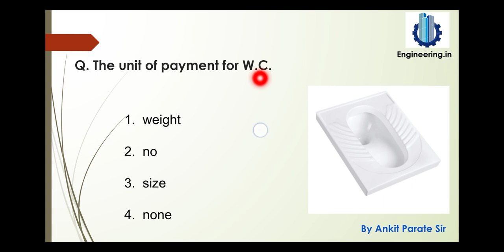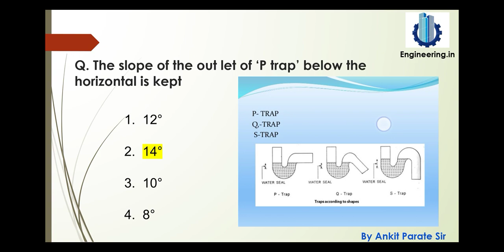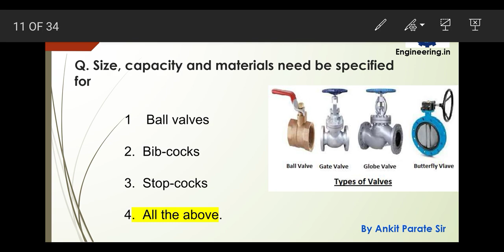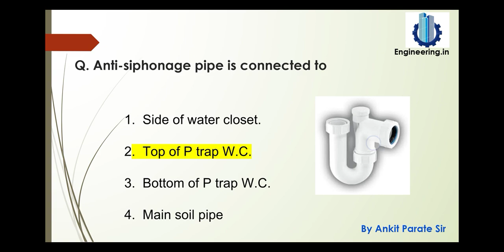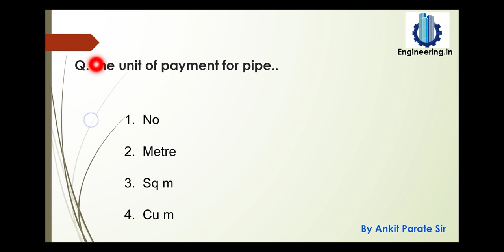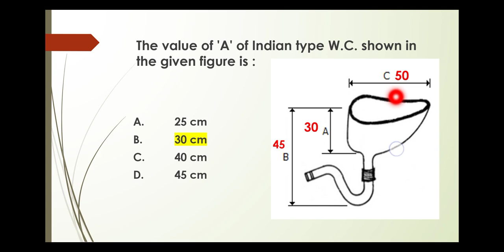QSC 2 lecture 4 for rgpv diploma exam 2020 | QSC 2 mcqs for rgpv | diploma civil engineering lecture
ENGINEERING.IN (Engineering dot in )has been established with the goal of imparting technical education to the students & engineering in india.

Rgpv diploma online exam,
rgpv exam 2020 I
qsc objective questions
civil engineering mcq
qsc 2 objective questions
qsc 2 mcqs
qsc questions
qsc 2 questions
Qsc for civil engineering
qscl lectures
Qsc  2 civil engineering
Quantity surveying and costing lecture
PHE mcqs
polytechnic classes
rgpv exam
polytechnic exam
polytechnic civil engineering
engineeringdotin
public health engineering questions
phe civil engineering
civil  lecture
rgpv diploma online classes
rgpv diploma news
polytechnic classes online
diploma classes online
diploma classes
polytechnic online classes 2020
polytechnic exam question
polytechnic semester exam
polytechnic civil 6th semester
polytechnic final year exam
rgpv class
QSC 2 lecture
rgpv diploma exam 2020
QSC 2 mcqs for diploma
diploma civil engineering mcqs
rgpv mock test
rgpv exam
rgpv latest news
QSC 2 lecture for rgpv diploma exam 2020
qsc objective question
QSC 2 mcqs
Qsc2 mcqs
QSC 2 mcqs for rgpv
QSC 2 lecture 4
rgpv
rgpv news
rgpv exam news
qsc by ankit sir

YOUR EDUCATOR -
            Ankit parate
          Shubham nagpure